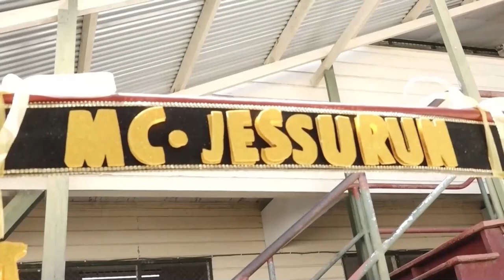05 10 2024 AANDACHT VOOR BEROEPSONDERWIJS MOET VERSTERKT WORDEN